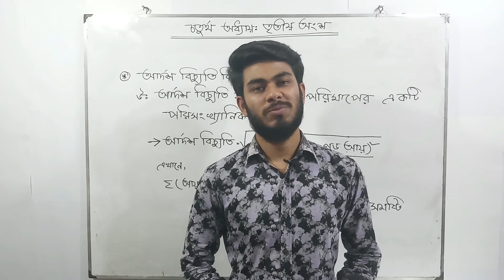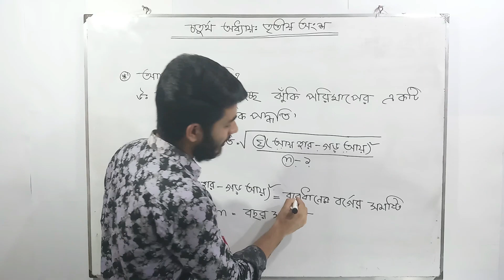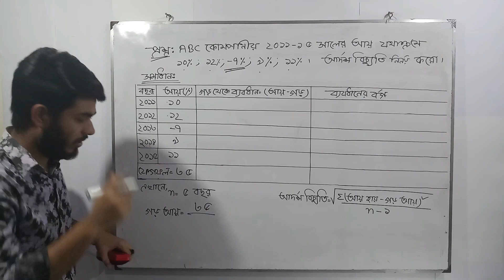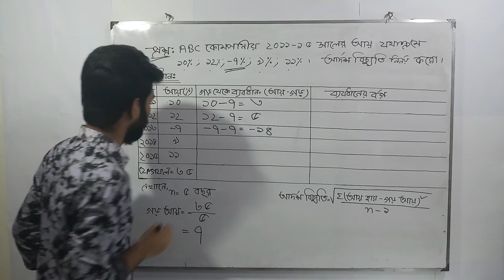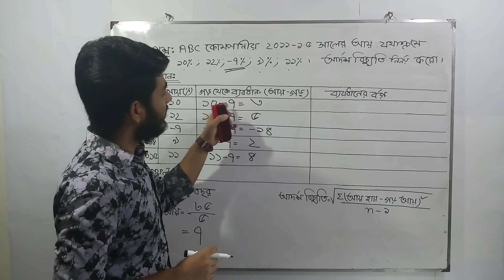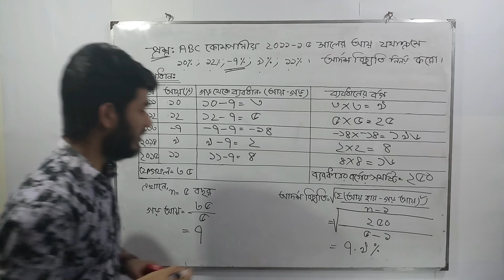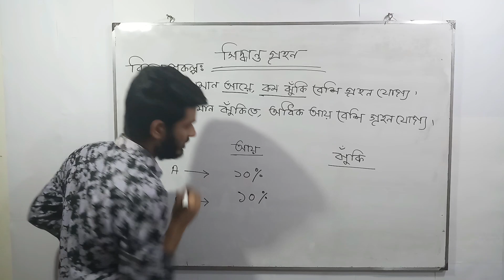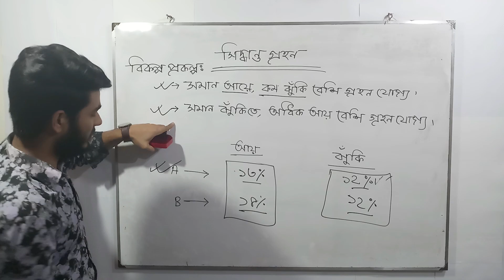SSC ফিন্যান্স ও ব্যাংকিং||নবম-দশম শ্রেণি||অধ্যায় : ৪র্থ || ঝুঁকি ও অনিশ্চয়তা || (শেষ অংশ)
Lecture :02
Instructor : MD Asif Siddiquee
Studies : Dep't of Management Studies.

আসসালামুআলাইকুম...
Bhinno Kichu চ্যানেলে সবাইকে স্বাগতম। এই ভিডিওটিতে আমরা নবম-দশম শ্রেণি, ফিন্যান্স ও ব্যাংকিং বইয়ের চতুর্থ অধ্যায় শেষ অংশ নিয়ে আলোচনা করেছি। শেষ অংশের আলোচিত টপিক গুলো যথাক্রমে :

১. আদর্শ বিচ্যুতি কাকে বলে? সূত্র বিশ্লেষণ।
২. আদর্শ বিচ্যুতি সম্পর্কিত ম্যাথ ও সমাধান।
৩. সিদ্ধান্ত গ্রহন পর্যায়।

Edited by : Utsob Siddiki
Camera : MD Sahariar Hossain

অধ্যায়:_চতুর্থ
অধ্যায়:চতুর্থ_দ্বিতীয়_অংশ